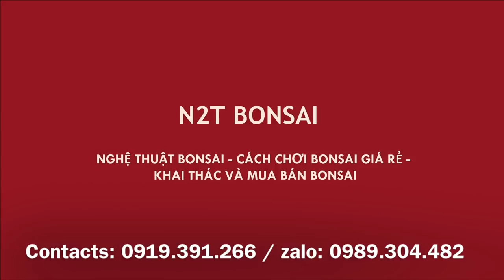CẮT CỤ DU TRỰC LÙN BONSAI THÀNH PHẨM DỰ KIẾN CAO 30 CM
Cụ Du bonsai mới mua đc thân bệ đẹp, u bướu lùn lực, dự kiến rất đẹp trong tương lai - Chia sẻ các bác